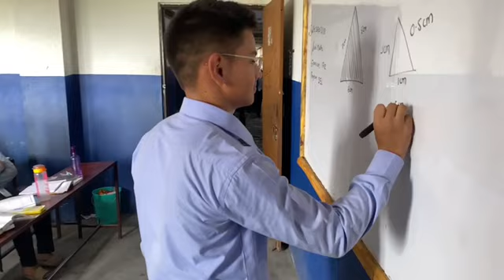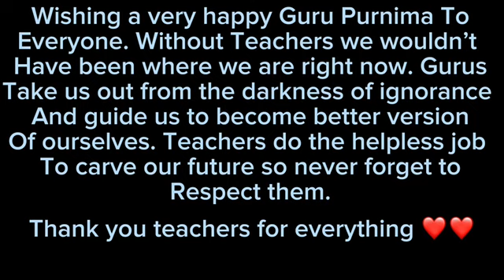Teacher's Day Celebration